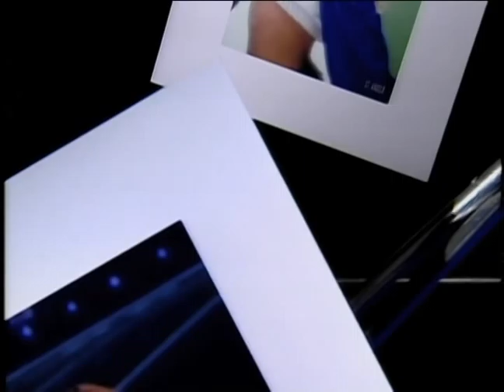Ron St. Angelo Photography Dallas Cowboys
Emmy Award winning video by ABC News Dallas on Ron St. Angelo's Pulitzer Prize nominated photography of the Dallas Cowboys